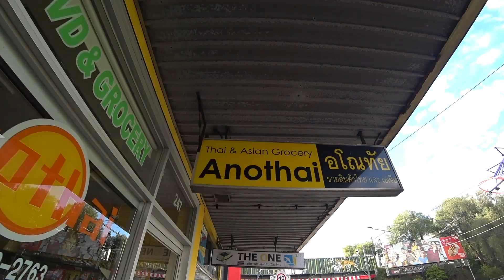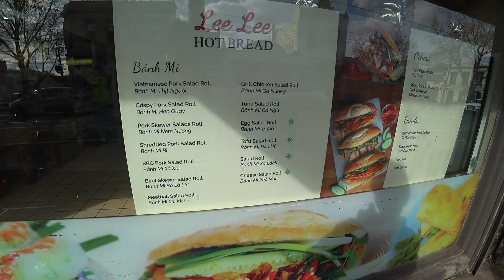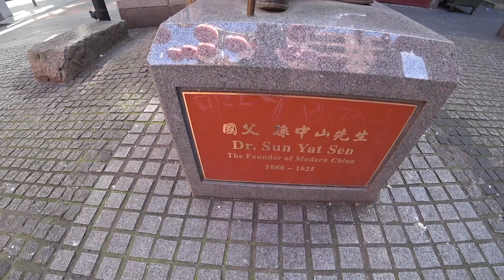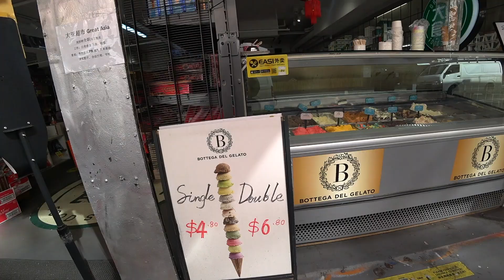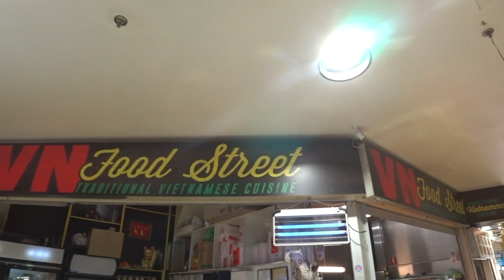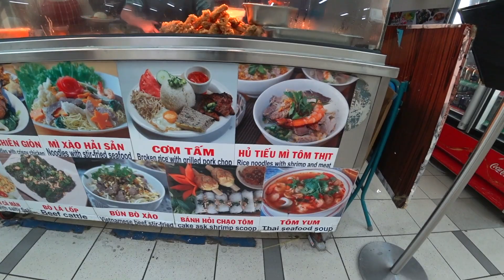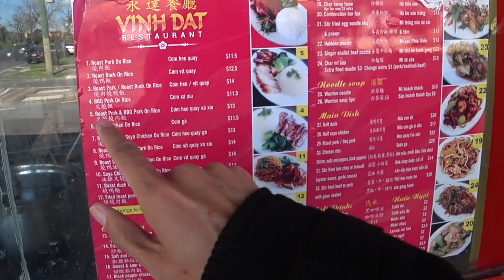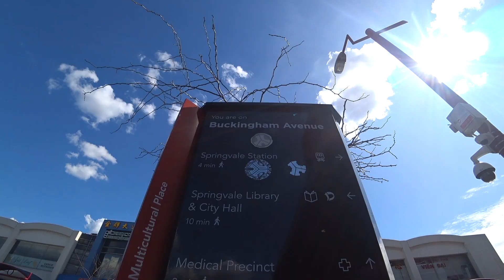#261 Taste of Asia in Melbourne: A Food Tour of Ethnic Enclaves 🇦🇺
There are many ethnic enclaves in Melbourne. In this video, I venture out to find try the Asian cuisines in several Asian enclaves in Melbourne.